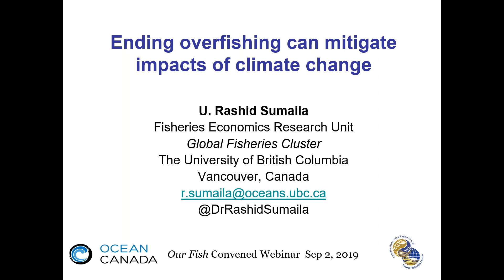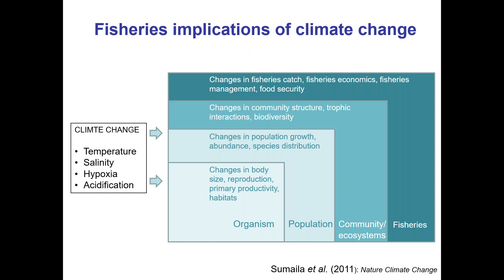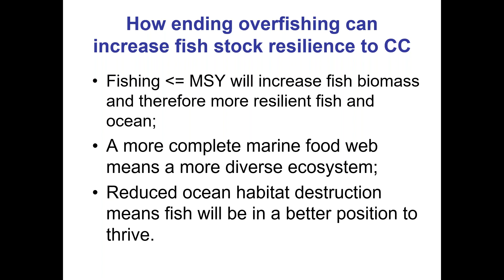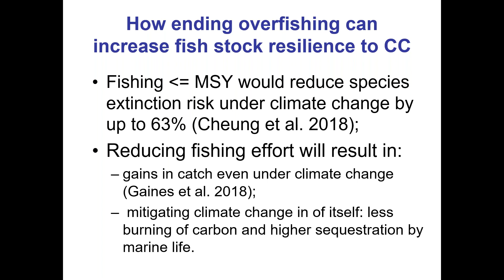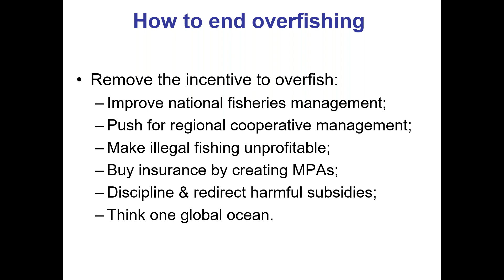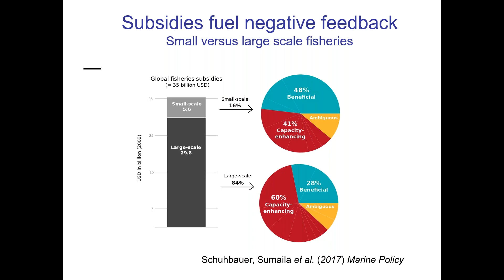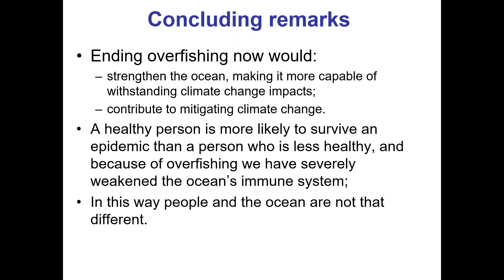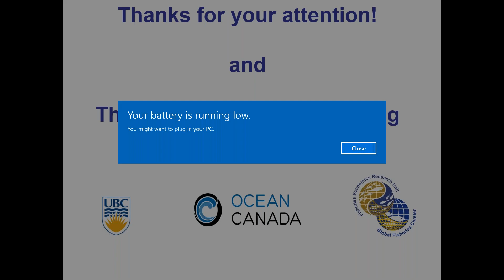Webinar Climate action and overfishing with Dr Rashid Sumaila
Our Fish presents Dr. Ussif Rashid Sumaila, Professor and Director of the Fisheries Economics Research Unit at the University of British Columbia Institute for the Oceans and Fisheries, for a one-hour webinar that will explore how ending overfishing is climate action and a way to reverse biodiversity loss and build ocean resilience. The will marks the publication of a working paper, Ending Overfishing Can Mitigate Impacts of Climate Change, authored by Dr Sumaila and Travis Tai, and commissioned by Our Fish.